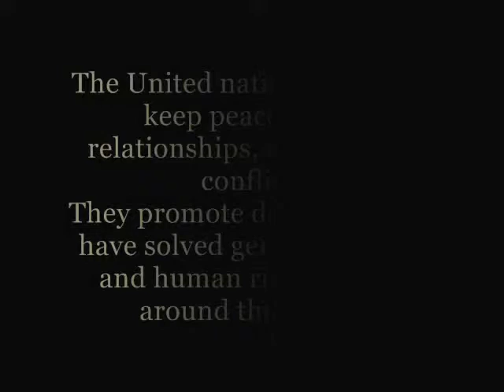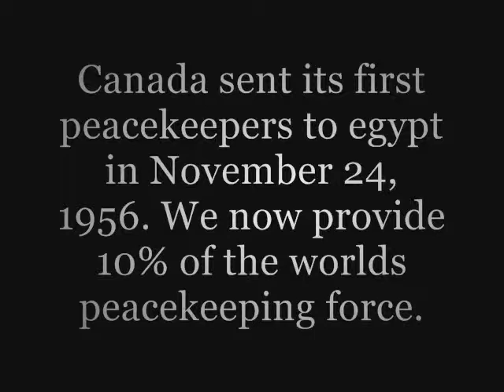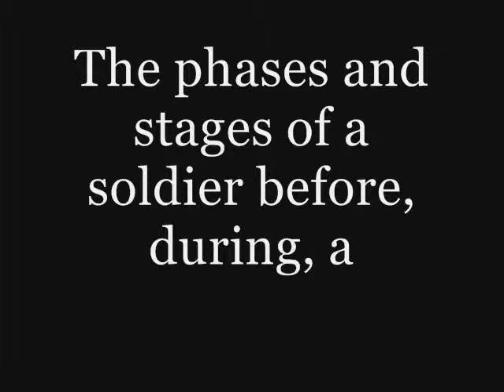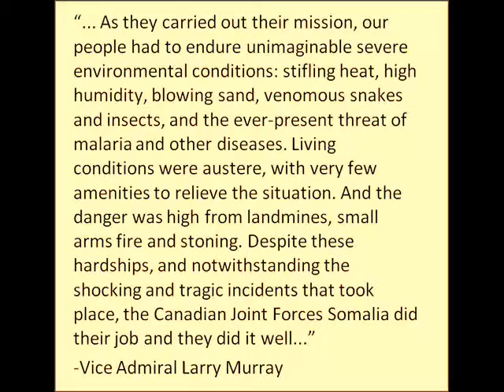The United Nations/ Peacekeeping/ Peacemaking